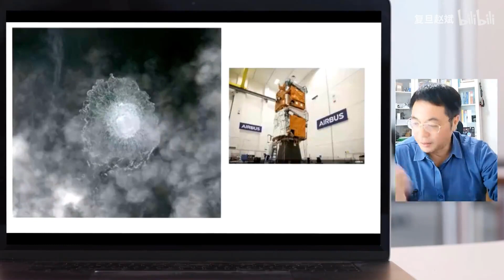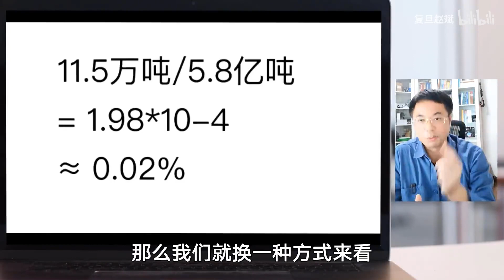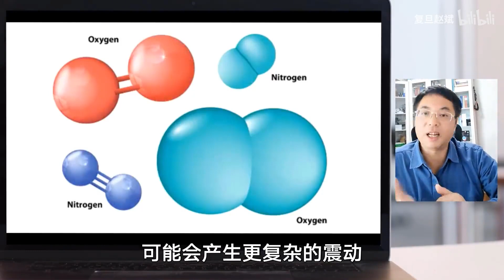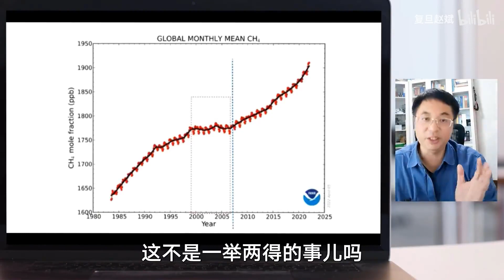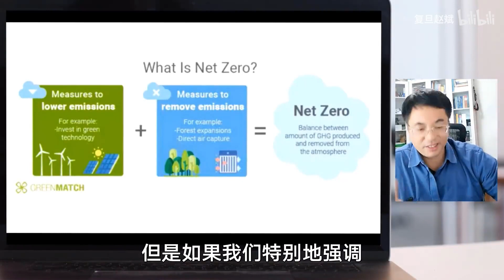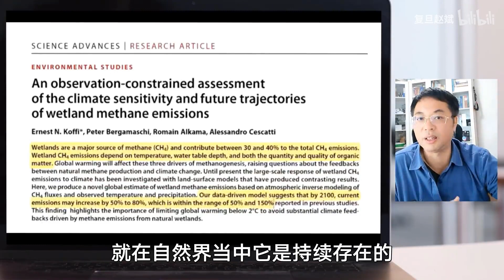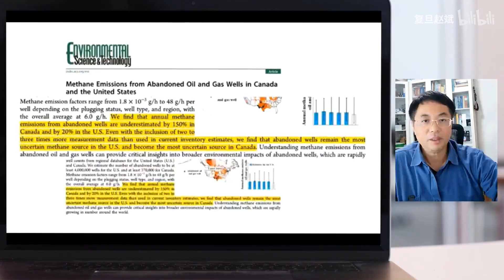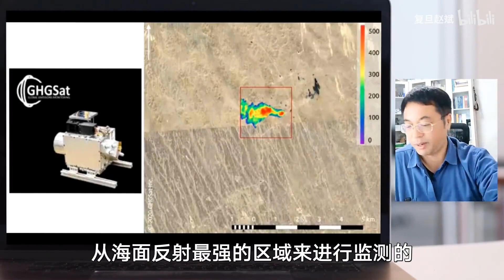气候变化中甲烷控制的问题，我们用一节课时间说清楚 - 复旦大学 Fudan University